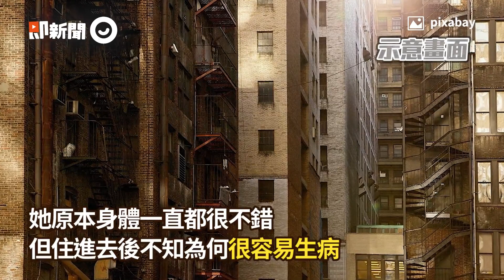3女租便宜老公寓！睡覺見恐怖畫面 「室友柴犬救了她」搬家收遺憾消息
3女租便宜老公寓！OL睡午覺見恐怖畫面：室友柴犬救了我　搬家聽遺憾消息